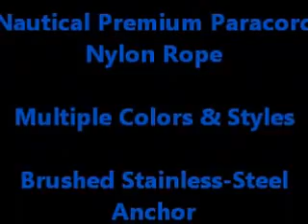SONDER Anchor Bracelet, Nautical PREMIUM Paracord Nylon Rope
PREMIUM WRIST PIECE - NEW for 2017 from SONDER. A Perfect Gift for Birthdays, Anniversaries, Holidays, Graduations, Christmas, Valentine's Day, Father's Day, and any other occasion.
STAINLESS STEEL - Long lasting and easy to clean. SONDER Anchor Bracelets are designed for fit, feel and comfort. Surprise your brother, father, son, boyfriend or husband. The brushed steel of the anchor is smooth, sleek and flawless. No sharp edges makes for pure comfort on the wrist and ensures you will wear it more and love it for longer.
PARACHUTE NYLON ROPE - Durable, comfortable and stylish. Paracord has never been as popular as it is now and it's easy to see why. SONDER's classy jewelry pieces are becoming more and more popular due to being on trend, high quality, luxurious and vividly beautiful.
ONE SIZE FITS ALL - SONDER believes in community, So we designed these bracelets to be adjustable so you can loosen and tighten as you please. These pieces are FULLY ADJUSTABLE to fit nice and snug on everybody's wrist!
MADE BY HAND - There is nothing like the human touch to ensure this bracelet has been manufactured to the highest quality possible. Each bracelet is quality checked.

My Review:
This is a great wrist bracelet but it can also be used on the ankle or around the neck as a neckless.  The bracelet is handmade with great craftsmanship. I don’t personally ware stuff around my wrist, ankles or neck but this wrist bracelet, I will wear. I have a boat and it only feels appropriate for me to wear or hang on my rearview mirror. This will make a great gift for anyone that likes nautical things. The para-cord wraps easily around the wrist or ankle and the hooks on the anchor charm slips into the loop of the slipknot, holding the cord comfortably around your wrist or ankle. The SONDERS Anchor Bracelet is very Stylish, sleek and flawless along with tight secure knots and the anchor is smooth with an etched logo on both sides.